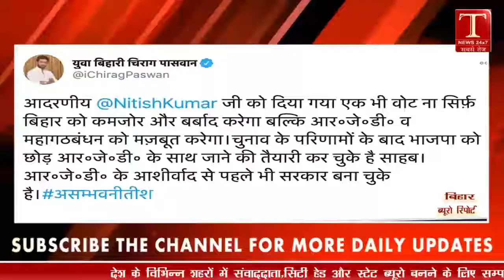चिराग पासवान बोले, नीतीश बीजेपी को छोड़ राजद में जाने की कर चुके हैं तैयारी Bihar Election | T NEWS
चिराग पासवान बोले, नीतीश बीजेपी को छोड़ राजद में जाने की कर चुके हैं तैयारी Bihar Election  | T NEWS 24X7 LIVE